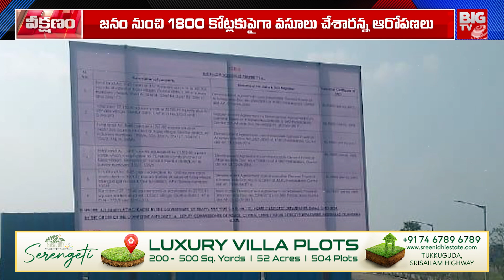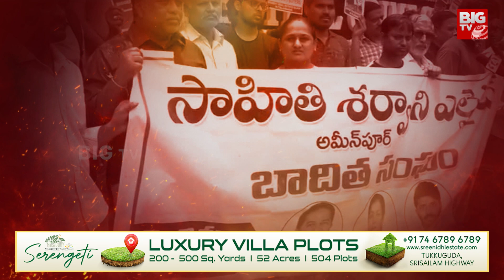వాడుకోని పార్టీ లేదు, వ్యక్తి లేడు లక్ష్మీనారాయణ లీలలు చూస్తే Sahiti Infra MD Lakshmi Narayana Fraud